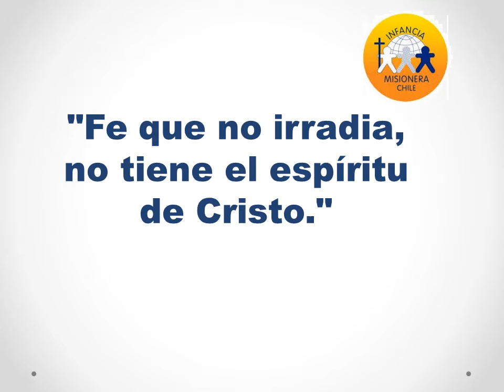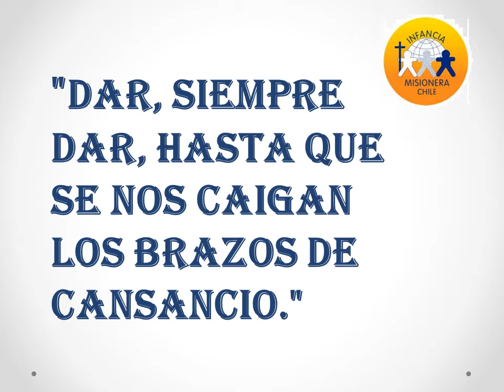Mes de la solidaridad - Infancia Misionera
18 de agosto día de la solidaridad y el día del Padre San Alberto Hurtado.